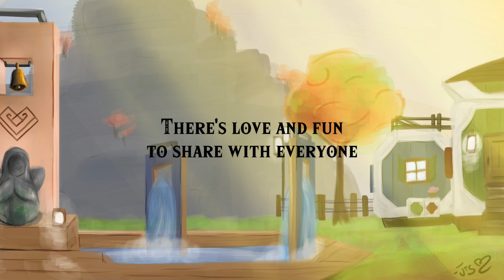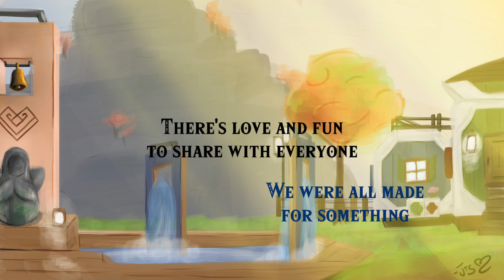Tarrey Town - The Legend of Zelda: Breath of the Wild (Original Lyrics)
I spent eight hours straight working on this video today, because gosh, I love Tarrey Town so much, there is literally nothing wrong with it, it's just pure and happy and wholesome and cute and the layered music gives me LIFE. The ending harmony is possibly the best thing I have ever written, and I hope you like it too!

-Ori